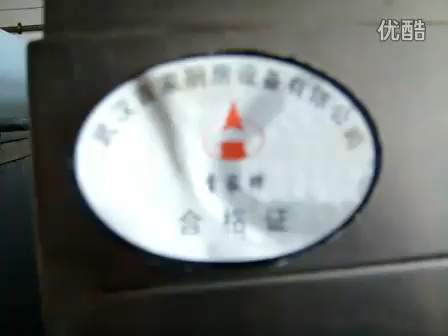gas or electric rice momo steam stuffed bun dumplings steaming cooking machine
This rice steamer is suitable for steam rice, bun, cakes, meat, fish, sea food, stewed food, etc. It is the ideal equipment for restaurant, industry, canteen, school and other places.This steam rice machine use angle steel as body frame, the inside and outside weld with high quality stainless steel plate, the structure is compact and firm, insulation layer choose high quality materials.At the bottom of the steam rice machine is equipped with two fixed casters and four turning wheels for easy move, the push and pull handle for easy push-and-pull.
Features:
1.This rice steamer can be used for natural gas, liquefied petroleum gas;
2..It has the characteristics of energy saving, environmental protection, fire rapidly,adjust speed, convenient operation, safe and reliable at will;
3.No combustion emissions, oxygen consumption, no noise, no pollution, save energy;
4.This rice steamer can accurately control temperature cooking, both energy saving and to ensure that the food is more important to Chinese food delicious dishes to make standard of promotion.

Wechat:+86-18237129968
Skype ID: live:lisalymachine